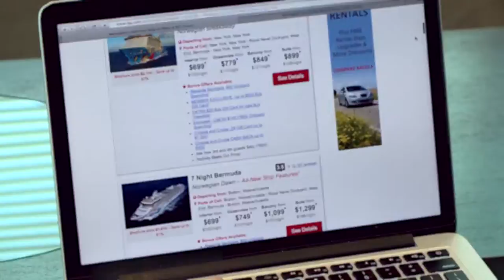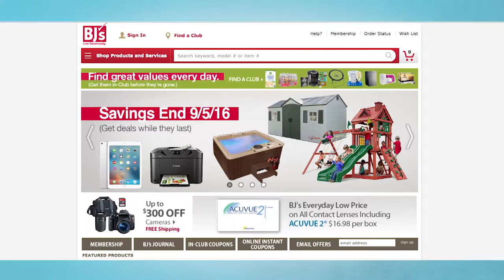Norwegian Cruise Line - BJ’s Travel, Inc.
Explore all sides of Alaska up close and personal on an Alaskan cruise with Norwegian Cruise Line. Experience what it’s like onboard Norwegian with Andy Stuart, the President and COO of Norwegian Cruise Line. He joins The Balancing Act with host Olga Villaverde and shares with our viewers why booking your travel through a wholesale club will save you money. BJ’s Travel Service, part of the BJ’s Wholesale Club is serviced by thousands of expert agents who can help plan the perfect vacation for you and your family. Tune in to The Balancing Act on Lifetime Television.

103548